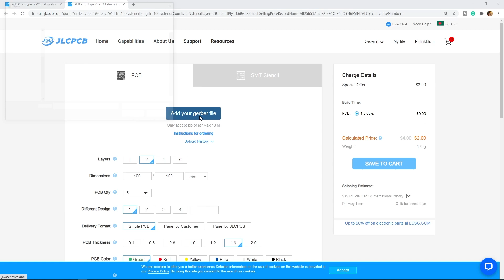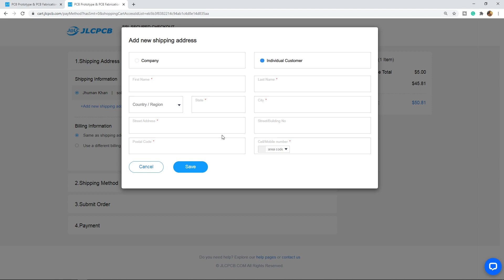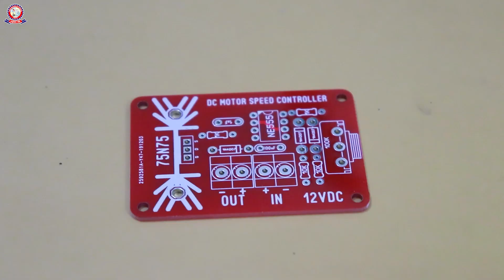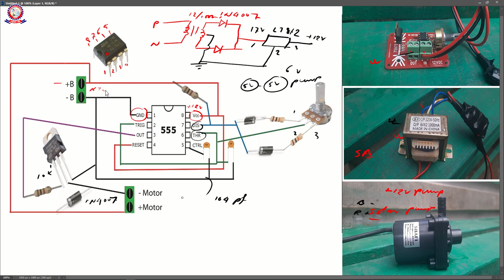DIY Water Pump Motor Water Flow Controller Bangla Tutorial -JLCPCB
In this video, I will share with you how to make a DC Water Pump Motor Controller. This Device Easily control water pump water flow speed control.

Welcome to another project tutorials. In this blog tutorial, I am going to share with you how to make a DC Water Pump Water Flow Controller or Speed Controller. In this project, I am using a 12V DC Water Pump.

In this project, I am using a PCB board. Which is made from JLCPCB. JLCPCB provided the best quality PCB board worldwide.

Component Required:
1. 75N75 Transistor
2. NE555 IC
3. IC Base 8 Pin
4. AC Terminal Block x2
5. 1N4007 Diode x3
6. 1uf, 50V Capacitor
7. 10K Resistor x2
8. 1K Resistor x2
9. 104pf Ceramic Capacitor x2
10. 100K Variable Resistor